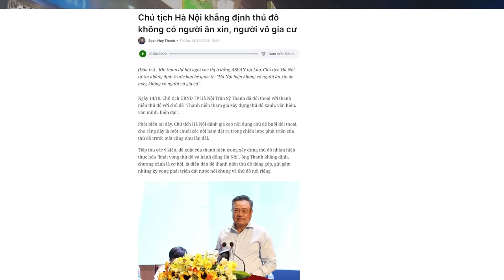Chủ tịch Hà Nội Trần Sĩ Thanh và vấn nạn lãnh đạo Việt nam “thùng rỗng, kêu to”?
Người Việt xưa có câu: “Tốt đẹp phô ra, xấu xa đậy lại”, tuy nhiên, việc Chủ tịch Hà Nội ông Trần Sĩ Thanh nói rằng, ở thủ đô Hà nội không có người ăn xin và người vô gia cư, đã gây bão trên mạng xã hội.

Xem bài chi tiết tại:
Hoặc: